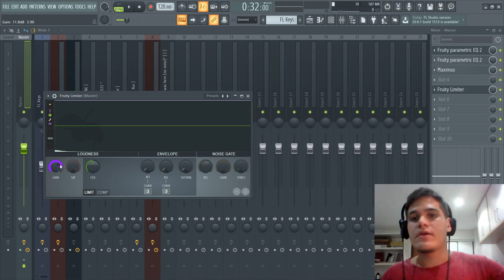PODE USAR O LIMITER NOS VOCAIS?